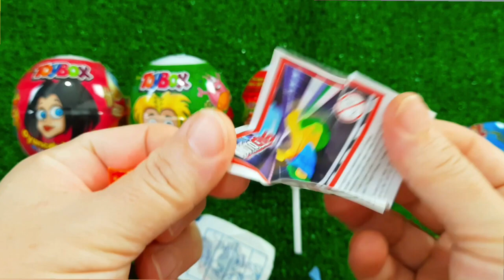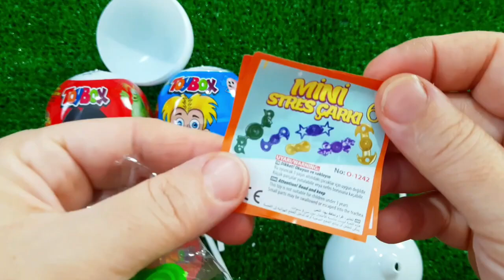7 Rainbow Satisfying Video, DIY How to make Rainbow Slime Candy Baby Shark Kinetic Sand Cutting ASMR